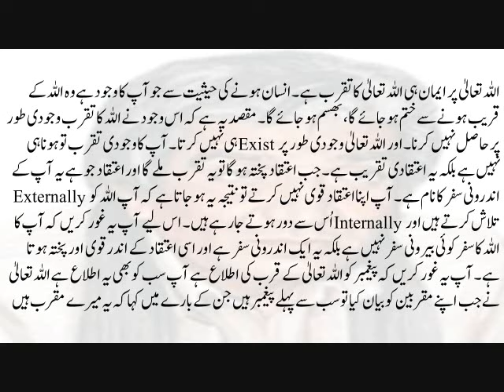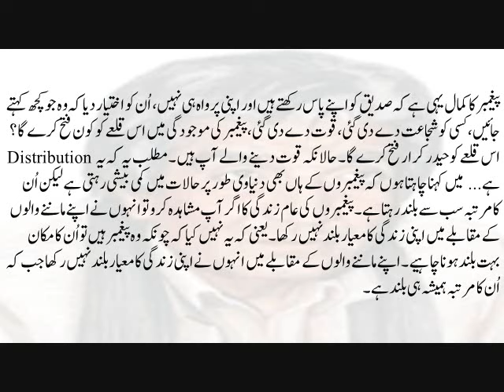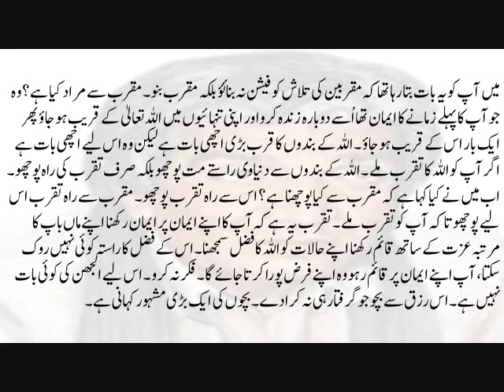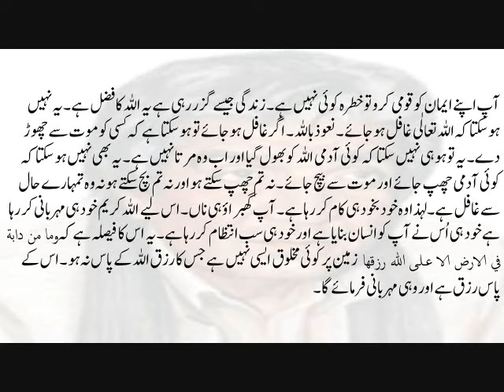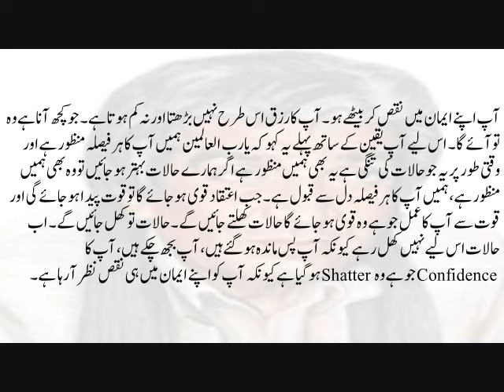Apnay Aap Pay Apni Aqal Pay Bharosa Na Karo Yahi Aapko Phansa Deti Hai | Guftagu 28 Wasif Ali Wasif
اس رزق سے بچو جو گرفتار ہی نہ کرادے۔ بچوں کی ایک بڑی مشہور کہانی ہے۔ ایک بارہ سنگھاتھا، اس کو اپنی ٹانگیں نا پسند تھیں اور سینگ بڑے پسند تھے کہ وہ پیارے ہیں۔ ایک دن وہ سینگوں کی وجہ سے پھنس گیا تو ٹانگوں نے اس کو نجات دلائی، جب شکاری آیا تو دوڑ لگائی اور بھاگ گیا۔ جب وہ الجھا تو اپنے خوب صورت سینگوں کی وجہ سے۔ تمہارے سینگ ہیں تمہاری عقل کی باتیں ۔ جب بھی تو پھنستا ہے تو اپنی عقل کی وجہ سے پھنستا ہے اور جب حالات سے بچتا ہے تو اپنے ایمان کی وجہ سے بچتا ہے۔ اس لیے اپنے آپ پہ اپنی عقل پہ بھروسہ نہ کرو یہی آپ کو پھنسا دیتی ہےاپنی عقل کو چھوڑو اور اللہ کے فضل کی بات کر ورجوع کرو ۔ اس طرح اللہ تعالیٰ بہتر کرے گا۔ مثلاً ایک آدمی کے پاس دولت ہے اور جھوٹ ہے۔ اس کے پاس دولت بھی ہے اور وہ جھوٹ بھی بولتا ہے وہ دولت کسی کو خیرات بھی نہیں کرتا یعنی کہ ظالم بھی ہے ۔ امیر آدمی بخیل تو ضرور ہی ہو جاتا ہے، کنجوس بھی ہو جاتا ہے اور اس میں کتنی ہی برائیاں اور بیماریاں آ جاتی ہیں۔ اس کے مقابلے میں اس کا ایک بھائی غریب ہے اور نیک ہے اور اپنی عبادت کرتا جارہا ہے۔ آخرت کے حوالے سے جو غریب ہے اگر وہ نجات پا گیا اور امیر گرفت میں آگیا تو وہ دولت کس کام کی جو اس کے سینگ بن گئے، جنہوں نے اُسے گرفتار کرا دیا۔ میں نے پہلے بھی بتایا تھا کہ زندگی کے ہر حال میں، چاہے غریبی ہوا میری ہو، بچپن ہو جوانی ہو ہر حال میں تقرب کی راہ ہے۔ اگر آپ غریب ہیں تو اللہ کا قرب حاصل کرو ۔ آج اللہ تعالیٰ کو ماننے والا غیر اللہ سے ڈرتا ہے یہ ایمان کی کمزوری ہے۔ واصف علی واصف گفتگو 28 -

Further More:
Get Text From Hazrat Wasif Ali Wasif All Spiritual Enlightenment Like As:
Dareechay
Bharay Bharolay
Mukalma
Gumnaam Adeeb